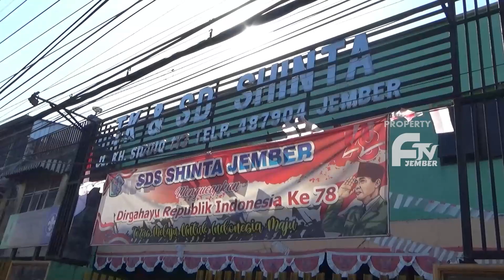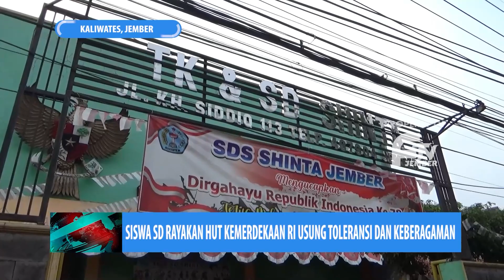SISWA SD RAYAKAN HUT KEMERDEKAAN RI USUNG TOLERANSI DAN KEBERAGAMAN